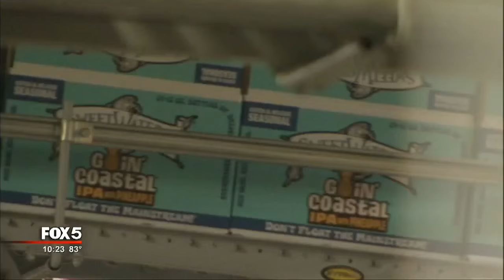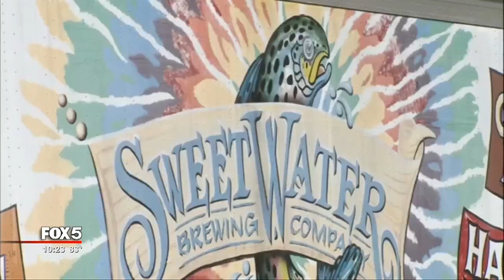Tens of thousands of bottles of SweetWater beer stolen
Close to 80,000 bottles of Atlanta-brewed beer were gone in seconds.

The hops heist happened early Tuesday morning at the SweetWater Brewing Company in Atlanta. Company officials said more than 3,000 cases had been loaded into two 53-foot trailers ready to roll out in the morning. That's when thieves pulled up, hooked up the trailers and swiped the trailers full the suds.

Several hours later the trailers were found at separate locations. Both were empty. A few hours after that, about one-fourth of the beer was discovered in Conley, just south of Atlanta.

“There were ten pallets of SweetWater sitting on the top of some docks with a blue tarp on top of it,” said Steve Farace with SweetWater Brewing Company.

The search is on for the rest of the brew and the thieves who took it. A spokesperson from the company says Tuesday afternoon Atlanta Police recovered more beer after a man told them a guy driving a tractor trailer cab sold him some beer.  Another woman reached out to the brewery.  "One consumer who learned of the theft from local news stories reached out to the brewery after a man driving a yellow truck's cab offered to sell her beer." says Tucker Berta Sarkisian with SweetWater.

“Hopefully there are some folks out there that will keep a lookout for SweetWater beer that's in a place that it shouldn't be,” said Farace.

With the company's reputation on the line, when and if that beer is found, the company will destroy it because it has been handled or stored improperly.

“We're going to destroy it because we're not comfortable with it being sold under the name SweetWater name,” said Farace.

Employees at the brewery will have to work overtime, to ensure there isn't a shortage as we head into the Fourth of July holiday weekend.

“It's not like we have plenty more just sitting in the tank, we have to make more beer and that's a two week process for us to replenish all that,” said Farace.